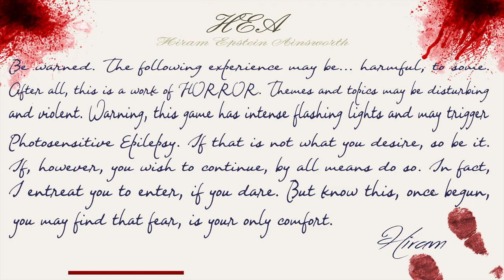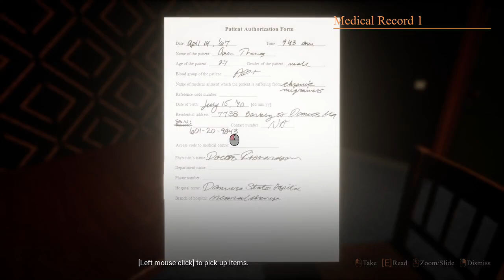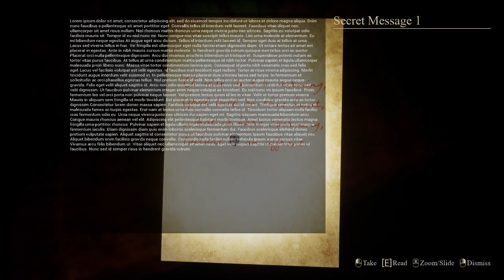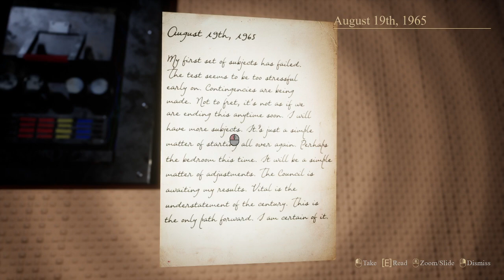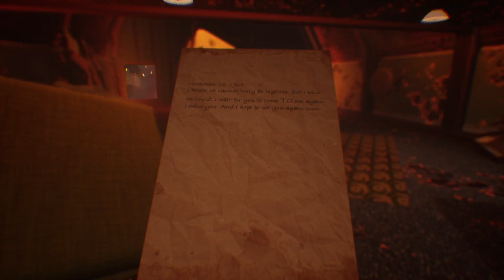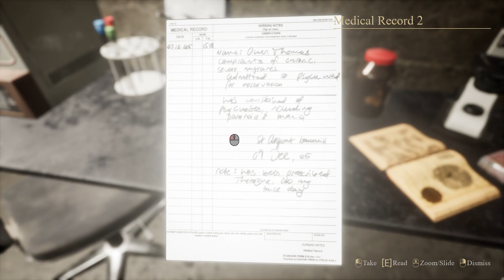The Lodge | VETERAN KIDNAPPED IN A FOREST CABIN INDIE HORROR 60FPS GAMEPLAY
Owen Thomas awakens to a cackling voice, having been drugged and taken away to a strange cabin in the woods. The voice is speaking of experiments, dosages, drugs. Notes scattered across the lodge speak of Owen's time in Vietnam.

Who is this person and what do they want with Owen Thomas?

A first-person, psychological horror game, The Lodge takes players on a journey into the horrors of a twisted mind.
Set in 1967, Owen Thomas - recently returned from Vietnam - wakes up to find himself in a secluded lodge. Using what few resources he has, he must figure out what’s real before it’s too late.